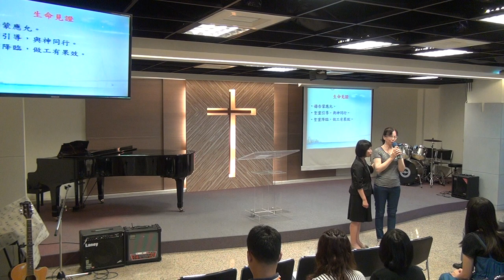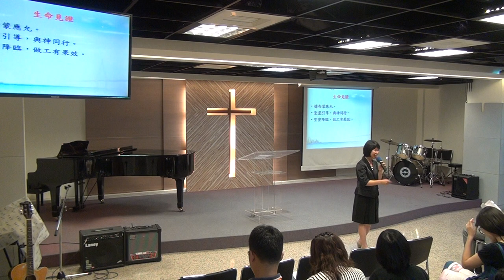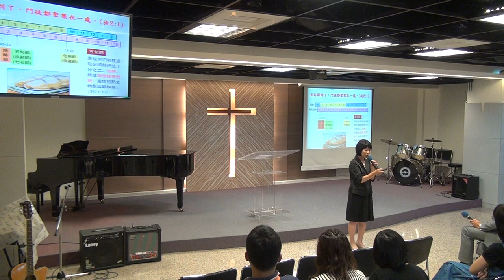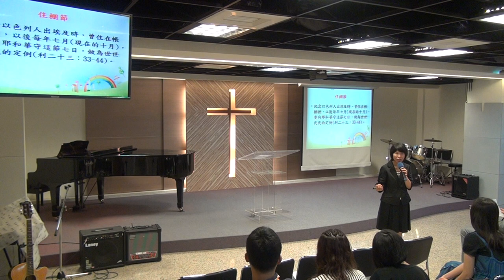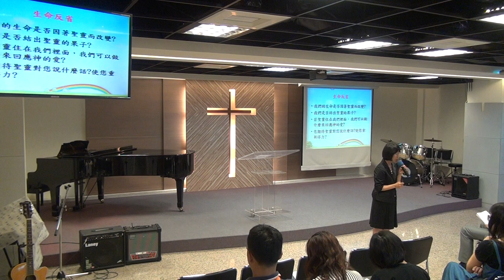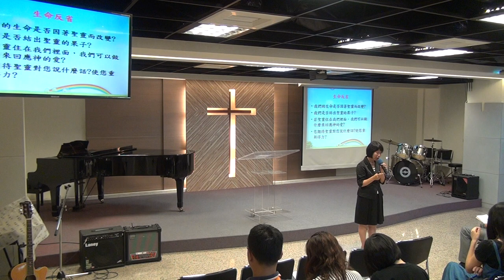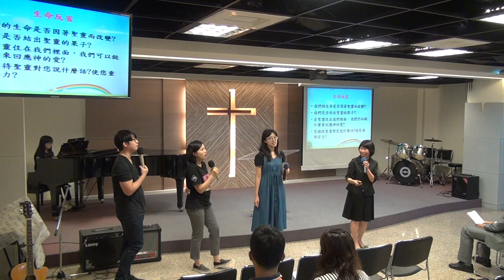20180520094457 m2ts華語禮拜 祈禱 講道